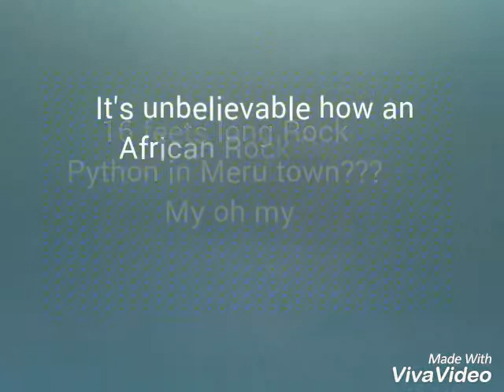Excitement in Meru Town as 16 foot Python excape from the Museum